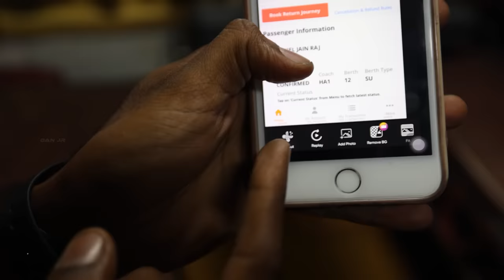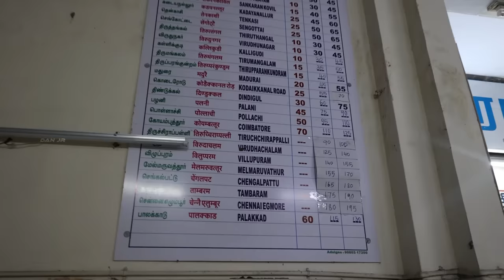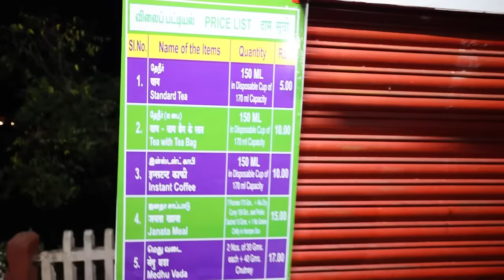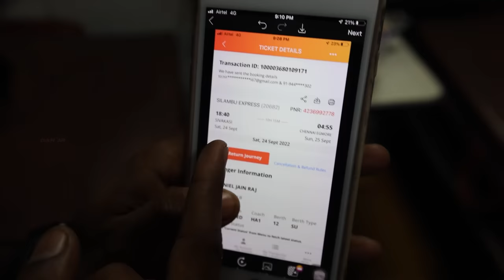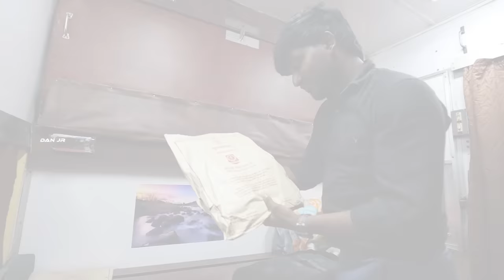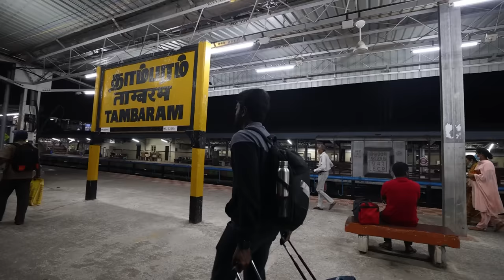FIRST CLASS "பிரியாணி" Virunthu in TRAIN 🚆 Sivakasi to Chennai Super Fast Express | DAN JR VLOGS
We recently traveled from Sivakasi to Chennai in a superfast express and filmed the journey to share our unique experiences.

If you've never traveled by rail, this could be a fresh experience to learn about what it's like to book a first-class ticket and the advantage of the first AC coach.